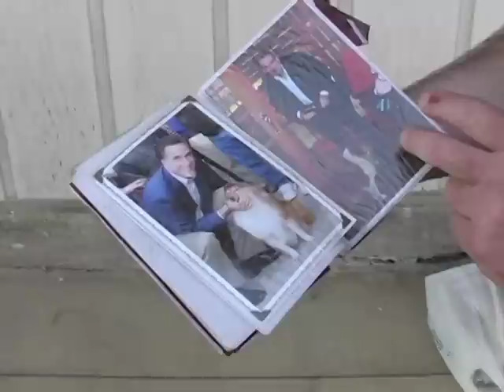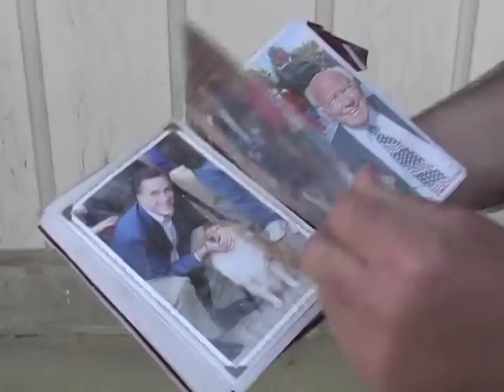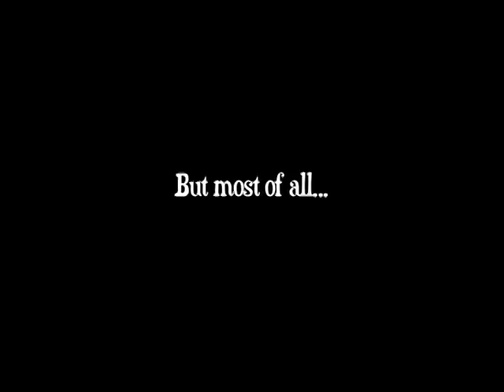Caledonia's Western Week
Caledonia's Annual Western Week Celebration!